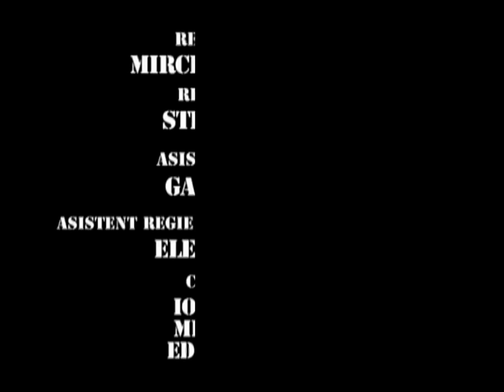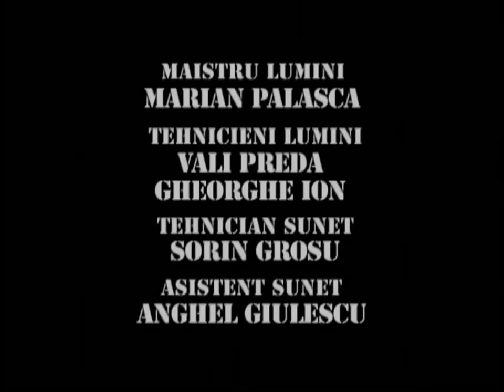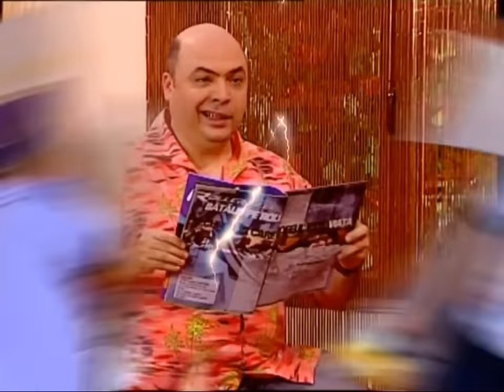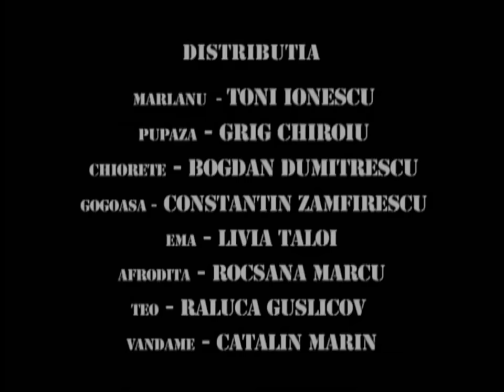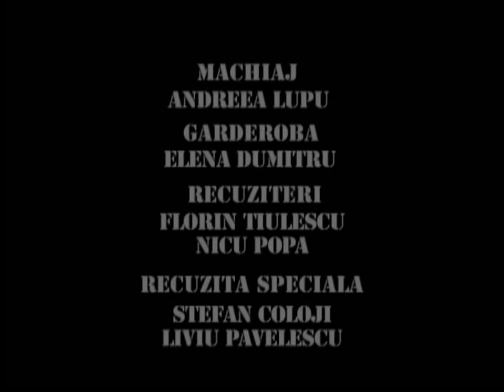TRĂSNIȚII MARATON SEZON 15 EPISOD 7, 8, 9 FULL HD